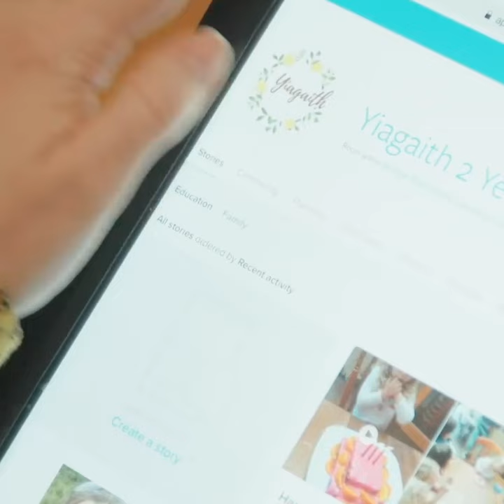Privacy awareness in children's services — Trailer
What does privacy look like in children’s services – and how can educators ensure they’re not in breach of the Privacy Act (1988)?

This webcast examines through case studies, aspects of the Privacy Act, including the Notifiable Data Breaches scheme, as well as ways services can maintain privacy and what is defined as sensitive information.

 This webcast will:

Increase your understanding about maintaining privacy in children’s services.
Increase your knowledge of the important changes to the Privacy Act (1988), in particular the Notifiable Data Breaches (NDB) scheme implemented from 22 February 2018.
Develop an understanding of the strategies that support maintaining the privacy of children, families and staff.

This webcast does not provide professional advice nor should replace advice sought from the Office of the Australian Information Commissioner.